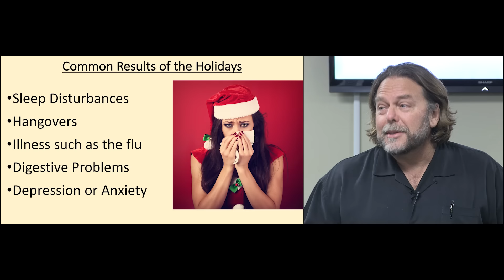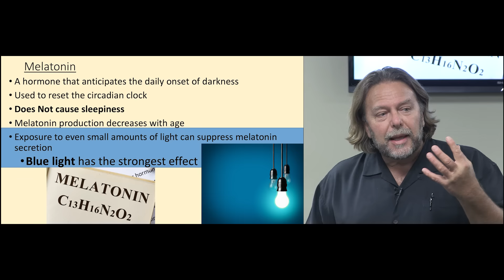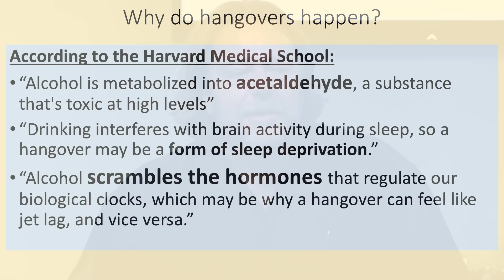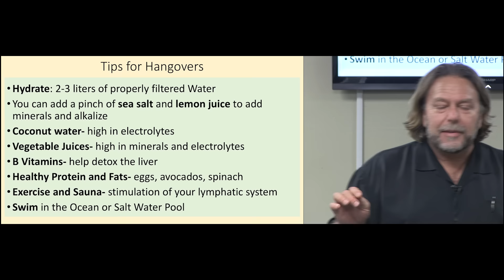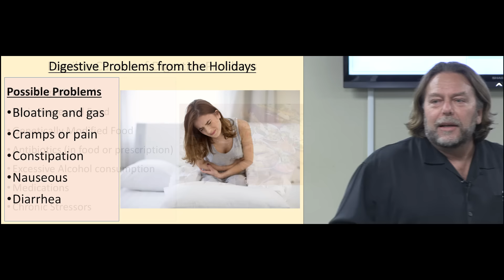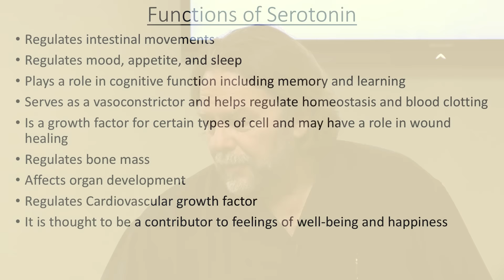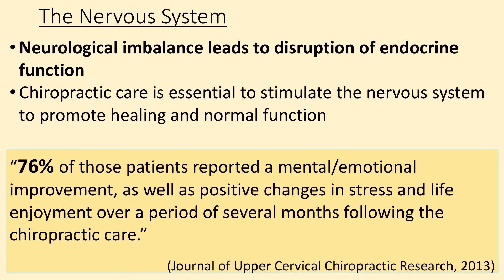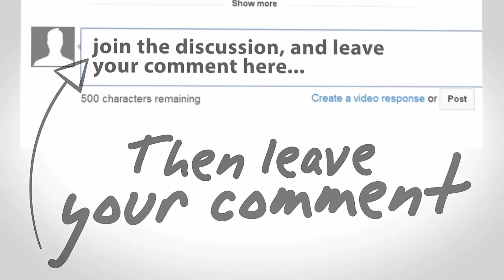Recovering from the Holidays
The holidays can be very stressful for some people and this might be affecting your health, so Dr. Bergman D.C. explains how to restore your health and deal with the holiday stress.

Office Hours:
Saturday           Closed
Sunday             Closed